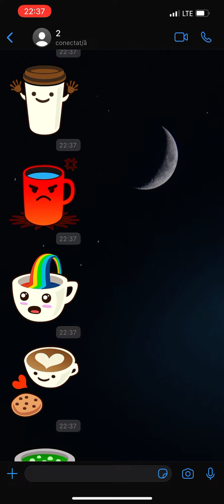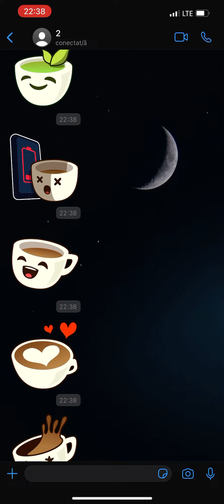GUYS PLEASE HELP ME THIS GUY IS SPAMMING ME ON WA